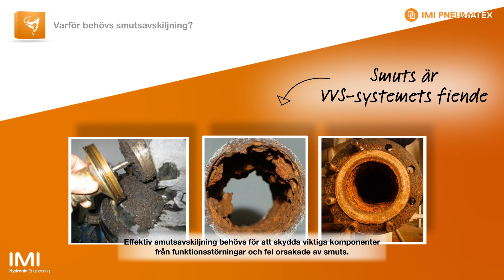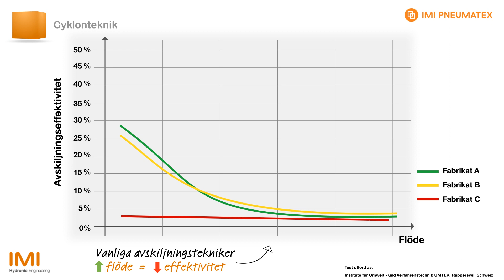Zeparo Cyclone - effektiv smutsavskiljning i VVS-system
Smuts i värme- och kylsystem kan skapa många problem som igensatta ventiler, sämre värmeöverföring och oljud. Dessa problem ger en högre energi- och driftskostnad samt förkortar anläggningens livslängd.

Zeparo Cyclone är en smutsavskiljare som bygger på en cyklonteknik och avlägsnar smuts från värme- och kylsystem snabbt, enkelt och effektivt.